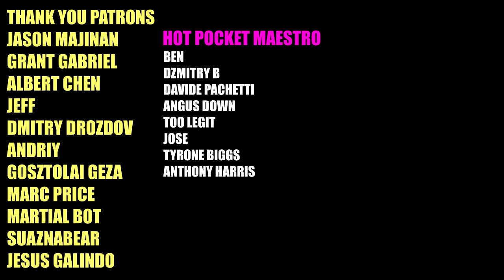Andre Ward and Tim Bradley Funny Discussion About Muscles in Boxing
Tim Bradley and Andre Ward make a great commentary team